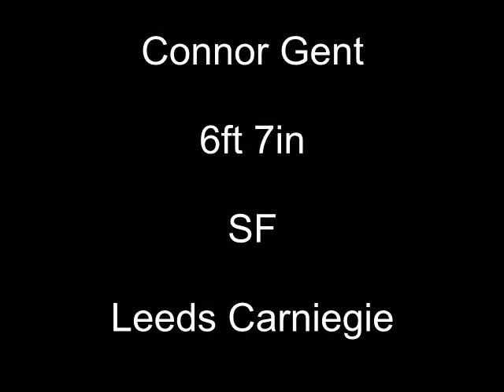Connor Gent mixtape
Random clips from couple of games. useing bad editor, sorry for random message on screen